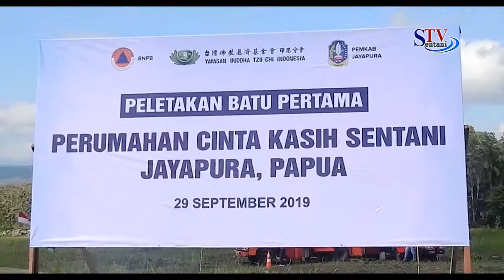Pelantikan KNPI Kabupaten Jayapura | Sentani TV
BERIKUT HIGHLIGHT BERITA EDISI Jumat  , 11 OKTOBER 2019